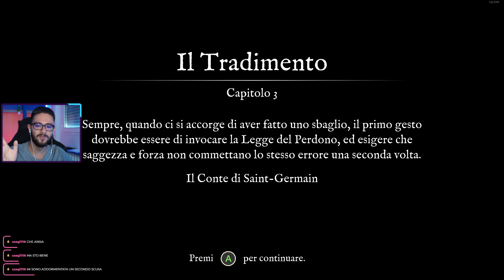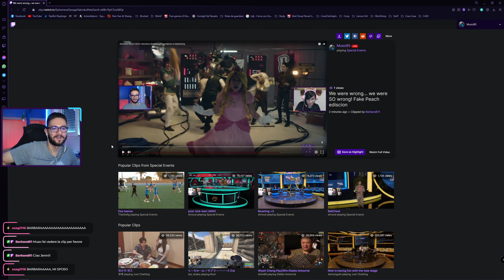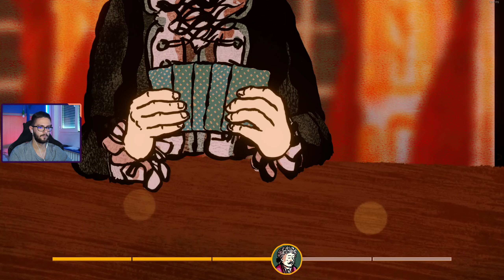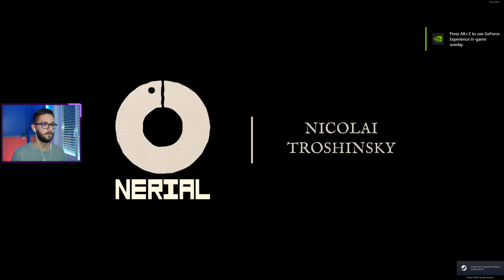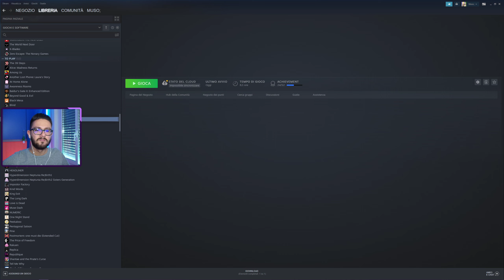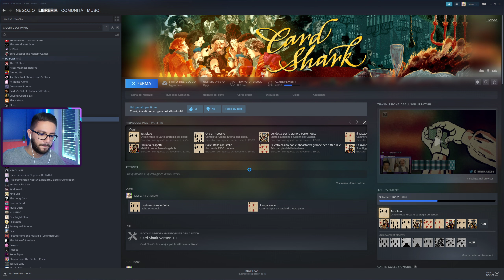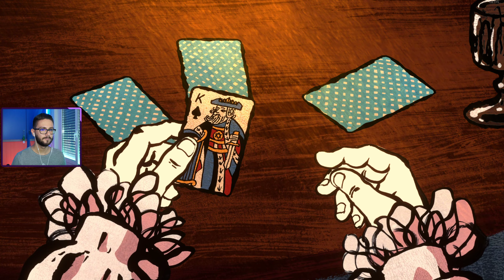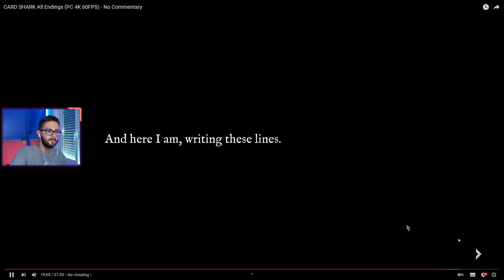Che Fatica. | Card Shark Playthrough ITA - Parte 4「FINALE」